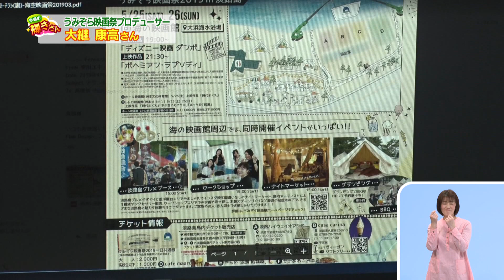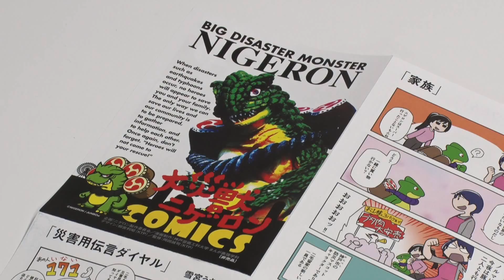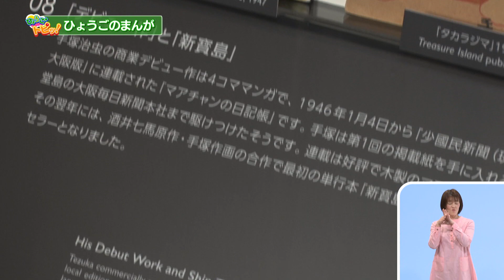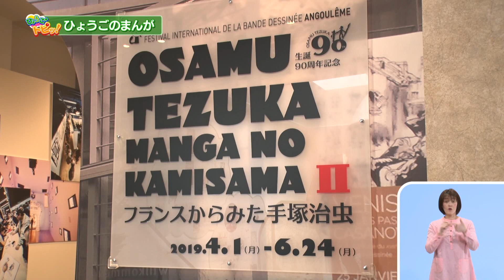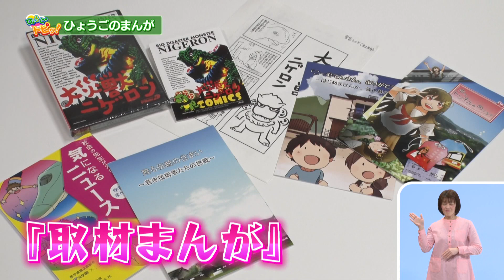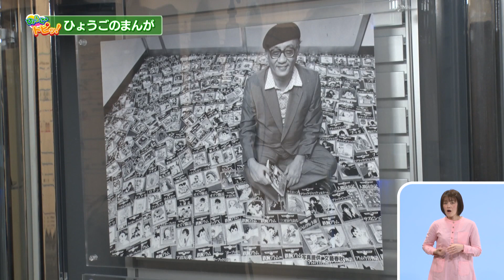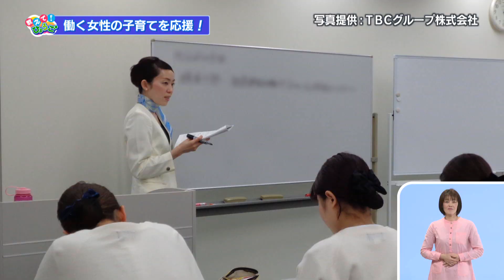2019年5月12日 ひょうご発信！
「今週の"輝きさん"」うみぞら映画祭プロデューサー「大継 康高さん」
「ひょうごトピッ！」　ひょうごのまんが
「教えて！ひょうご」　働く女性の子育てを応援！

　　　　　　再放送：本放送翌日の月曜 夕方6時～6時30分